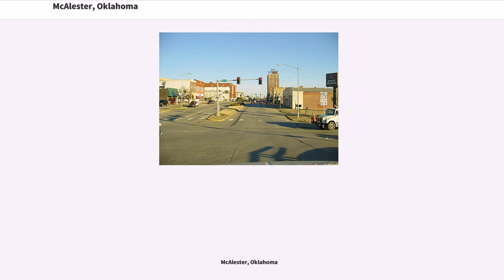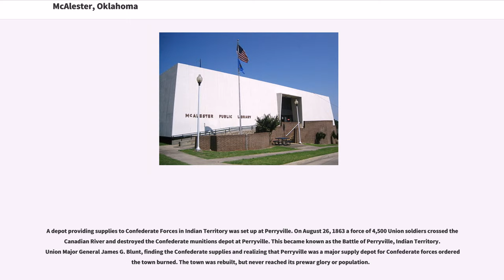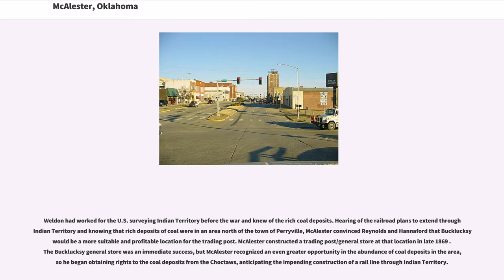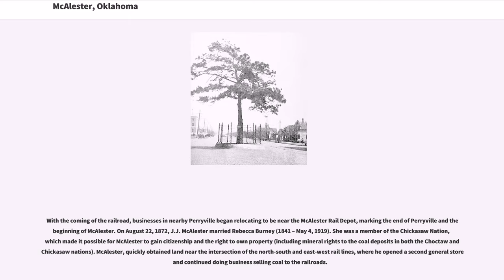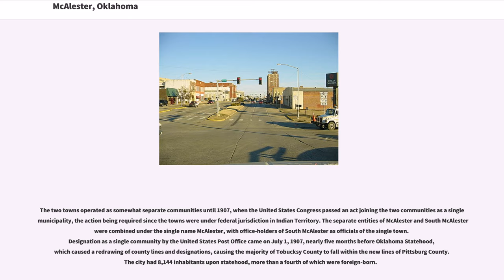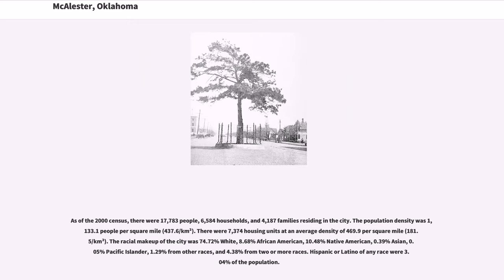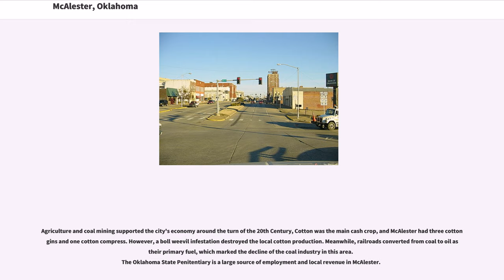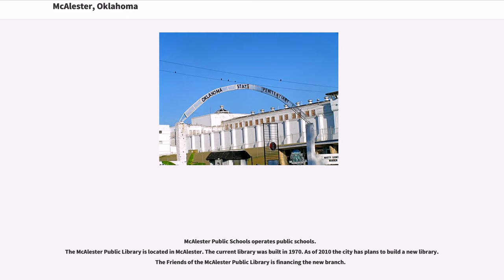McAlester, Oklahoma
McAlester is a city in and county seat of Pittsburg County, Oklahoma, United States. The population was 18,363 at the 2010 census, a 3.4 percent increase from 17,783 at the 2000 census, making it the largest city in the Choctaw Nation of Oklahoma, followed by Durant. The town gets its name from James Jackson McAlester, an early white settler and businessman, who later became Lieutenant Governor of Oklahoma. Known as "J. J", McAlester married Rebecca Burney, the daughter of a full-blood Chickasaw family, which made him a citizen of the Chickasaw Nation.

McAlester is the home of the Oklahoma State Penitentiary, former site of an "inside the walls" prison rodeo from which ESPN's "SportsCenter" once broadcast.

McAlester is home to many of the employees of the McAlester Army Ammunition Plant. This facility makes essentially all of the bombs used by the United States military. In 1998 McAlester became the home of the Defense Ammunition Center (DAC) which moved from Savanna, Illinois, and relocated as a tenant on McAlester Army Ammunition Plant.

The crossing of the east-west California Road with the north-south Texas Road formed a natural point of settlement in Tobucksy County of the Choctaw Nation. Alyssia Young, who emigrated from Mississippi to the Indian Territory, first established a settlement at the intersection of the two roads in 1838. The town was named Perryville after James Perry, member of a Choctaw family, who established a trading post. At one time Perryville was the capital of the Choctaw Nation and County Seat of Tobucksy County. During the American Civil War, the Choctaw allied with the Confederate States of America (CSA) as the war reached Indian Territory.

A depot providing supplies to Confederate Forces in Indian Territory was set up at Perryville. On August 26, 1863 a force of 4,500 Union soldiers crossed the Canadian River and destro...